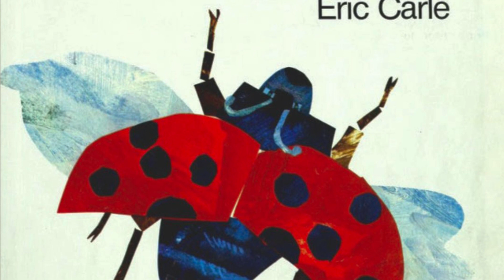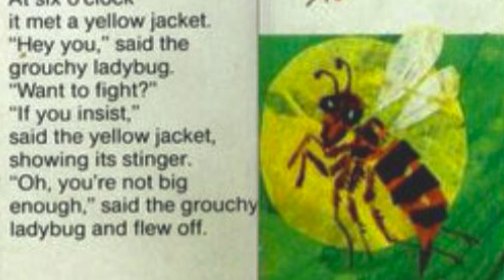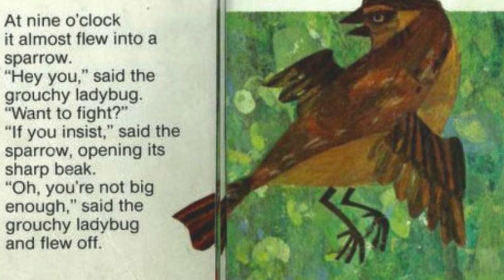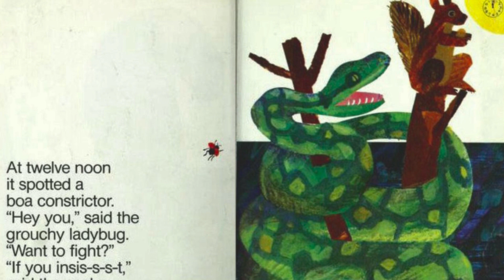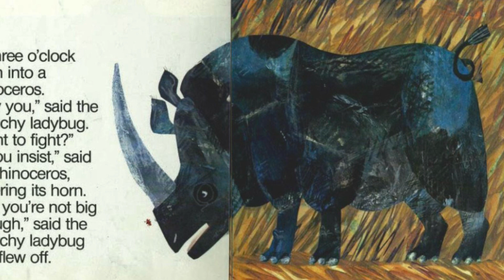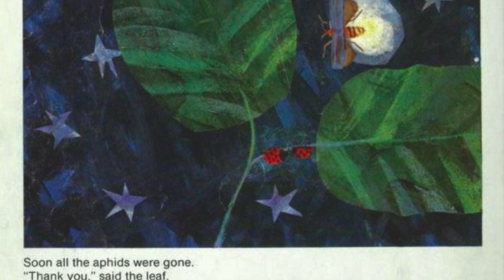The Grouchy Ladybug by Eric Carle | Children’s Books Read Aloud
The Grouchy Ladybug by Eric Carle

Read aloud by JSLAY aka Papa John the Batdad